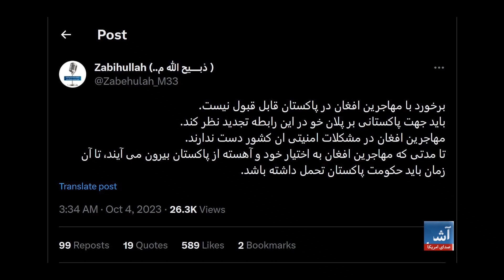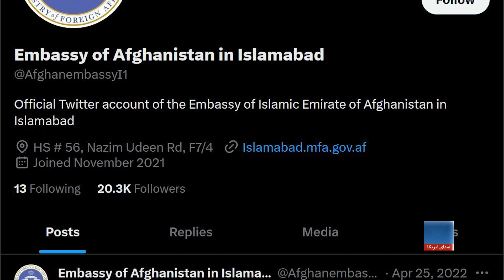طالبان خواستار بازنگری تصمیم پاکستان مبنی بر خروج مهاجران افغان شد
در واکنش به دستور اخراج تمام مهاجرین بدون اسناد توسط مقامات پاکستان، ذبیح‌الله مجاهد، سخنگوی حکومت طالبان خواستار بازنگری فیصلۀ مقامات آن کشور شد. سخنگوی طالبان همچنان از برخورد نیروهای امنیتی پاکستان با مهاجرین افغان انتقاد کرد و آن را غیرقابل قبول خواند.